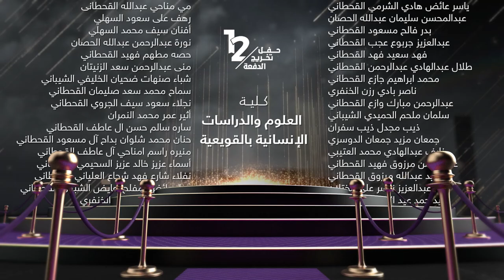كلية العلوم والدراسات الإنسانية بالقويعية